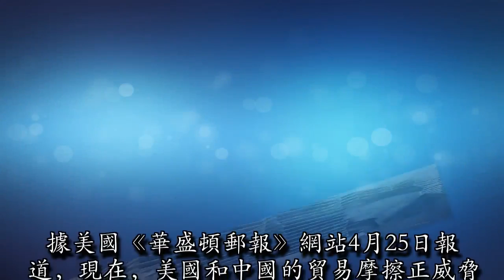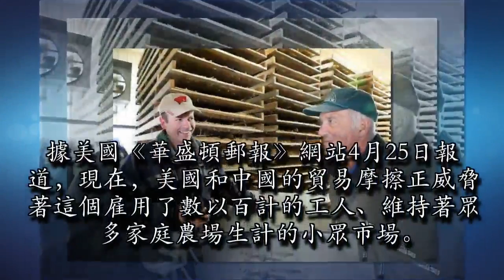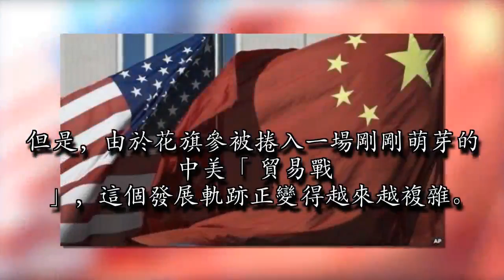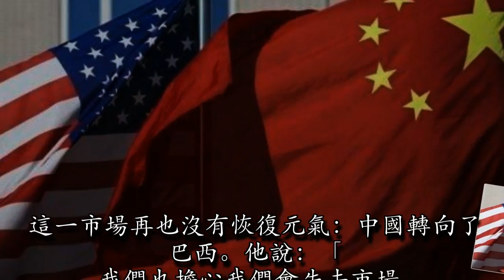美媒：美國許多小鎮依賴中國 或終毀於「貿易戰」